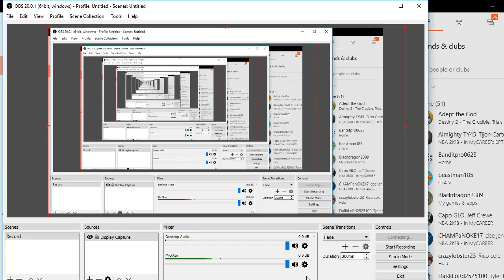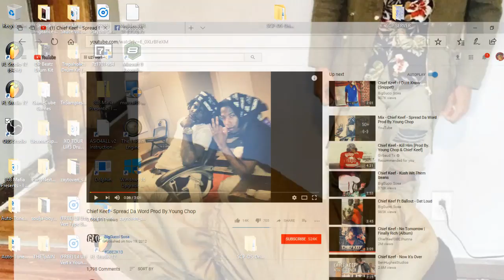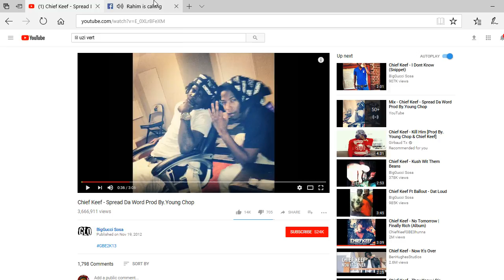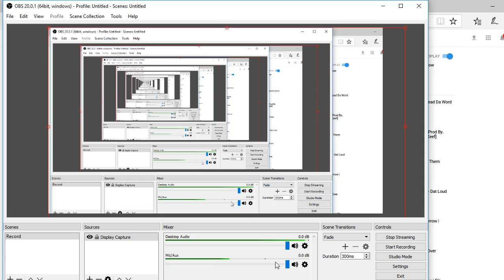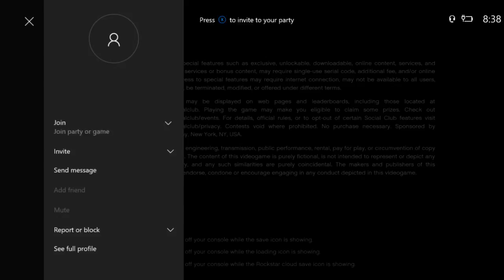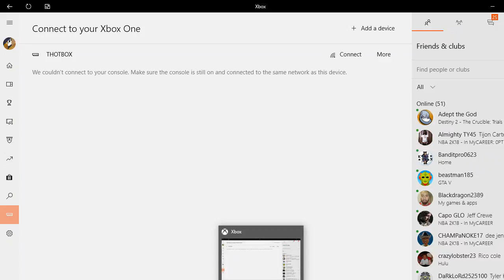Chuck Thottie 2K GRIND SESSION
Watch The Cheese Gods Sauce It Up In Pro AM (Pure Ballas)